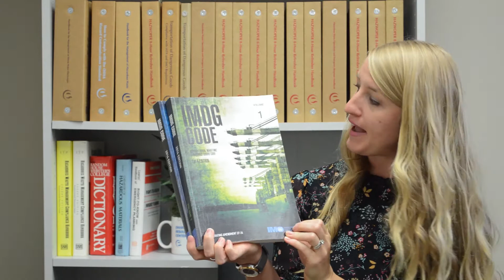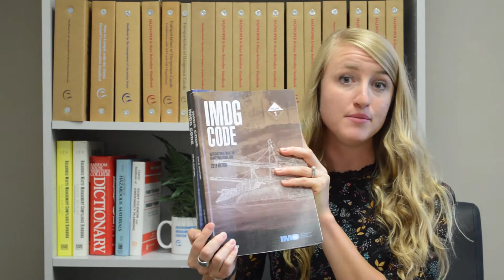Transportation of dangerous goods by vessel - which IMDG Code do I use?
Come learn about which version of the IMDG code to use to comply with the International Maritime Organization's requirements for shipping dangerous goods by vessel.